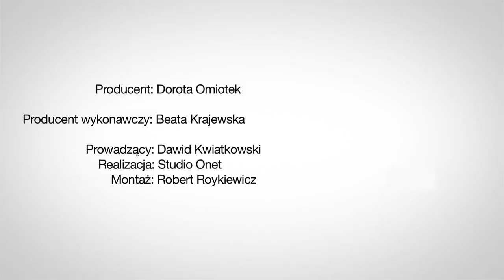Dawid Kwiatkowski - Flesz muzyczny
Dawid Kwiatkowski poprowadził specjalne wydanie Flesza muzycznego!